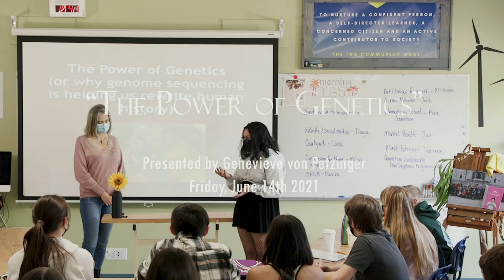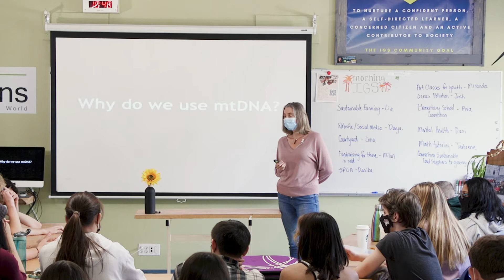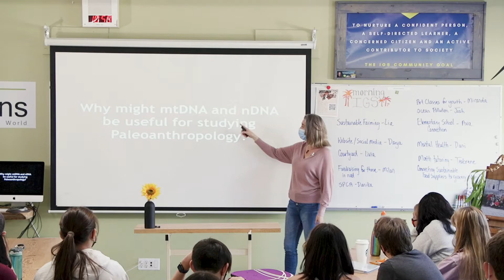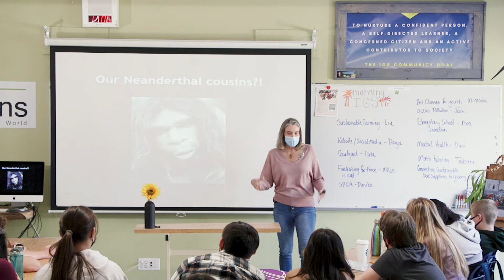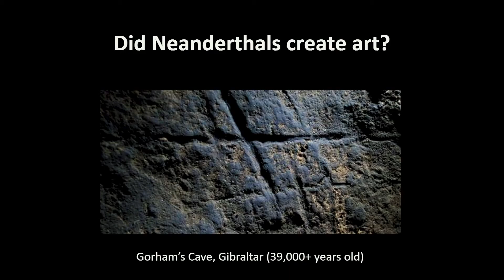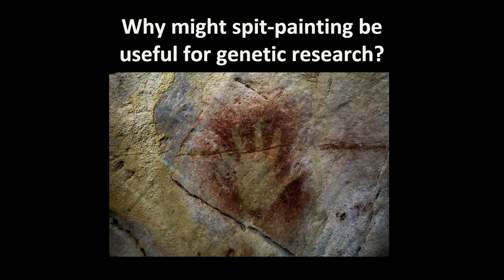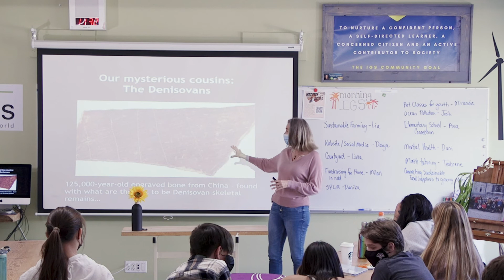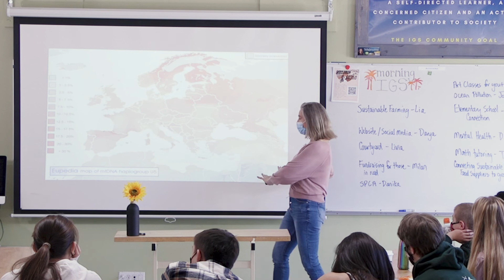"The Power of Genetics": A Presentation by Genevieve von Petzinger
Genevieve von Petzinger discusses genetics, and the implications that the field has on our society during a special presentation to the Institute for Global Solutions at Claremont.